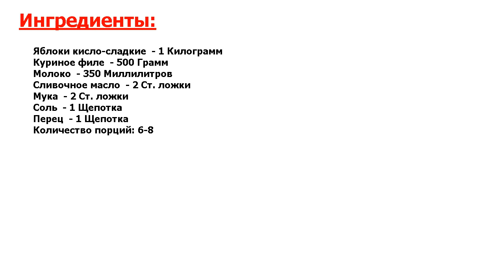★КЛАССНО!★ ФАРШИРОВАННЫЕ ЯБЛОКИ ★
★Блюдо - идеал● Легкий в приготовлении и вкусный рецепт фаршированных яблок с курицей!